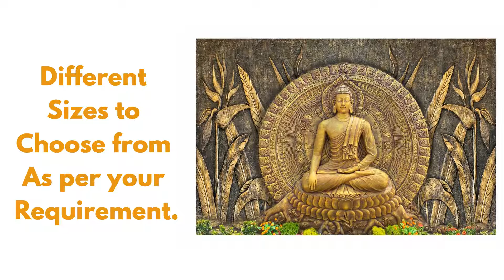Buy Customised wallpaper in India. Largest collection of wall paper.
Looking to buy wallpaper for home or office? We have the largest collection of over 10,000 designs in wall panels, wall coverings, murals, decals, vinyl stickers etc.
We manufacture wall decor items in themes like nature, vastu, wildlife, modern art, painting, watercolour, waterfall, birds, floral and flowers, buddha, ganesha, radha krishna etc.

Paper Plane Design in one of the largest home decor interior brands in India.